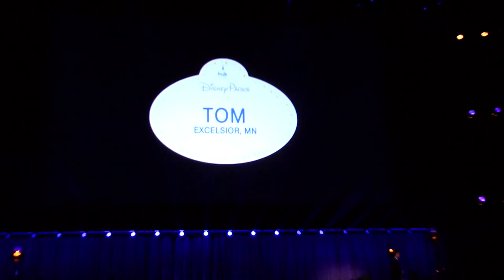Funny look at Disney Parks Chairman Tom Staggs taking on the roles of regular cast members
During the Parks and Resorts presentation at the 2011 D23 Expo, Walt Disney Parks and Resorts Chairman Tom Staggs showed a hilarious video of himself trying many roles of the front-line cast members at the parks and that of the captain of the Disney Cruise Line.

Video shot by Bret Pritchett.